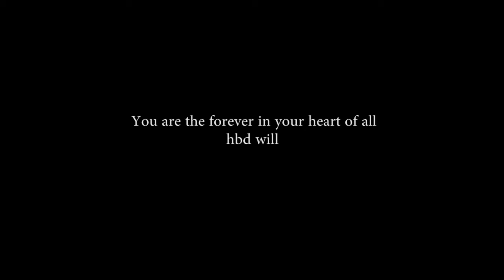hbd w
The Fourier transform (FT) decomposes a function of time (a signal) into the frequencies that make it up, in a way similar to how a musical chord can be expressed as the frequencies (or pitches) of its constituent notes. The Fourier transform of a function of time itself is a complex-valued function of frequency, whose absolute value represents the amount of that frequency present in the original function, and whose complex argument is the phase offset of the basic sinusoid in that frequency. The Fourier transform is called the frequency domain representation of the original signal. The term Fourier transform refers to both the frequency domain representation and the mathematical operation that associates the frequency domain representation to a function of time. The Fourier transform is not limited to functions of time, but in order to have a unified language, the domain of the original function is commonly referred to as the time domain. For many functions of practical interest, one can define an operation that reverses this: the inverse Fourier transformation, also called Fourier synthesis, of a frequency domain representation combines the contributions of all the different frequencies to recover the original function of time.